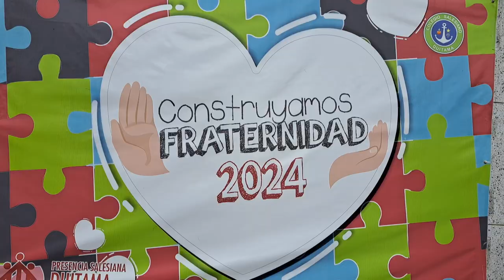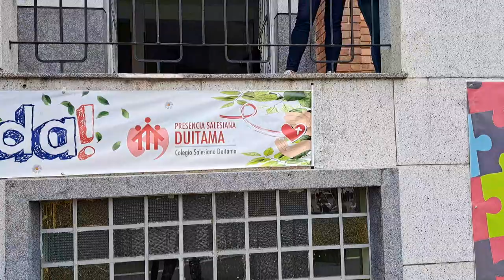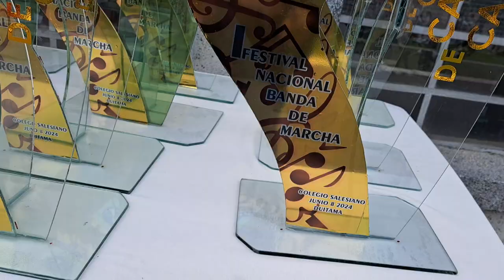Aquiteven : 1.715 PREMIACIÓN BANDAS DE MARCHA COLEGIO SALECIANO DUITAMA 8 DE JUNIO 2.024 INFANTIL